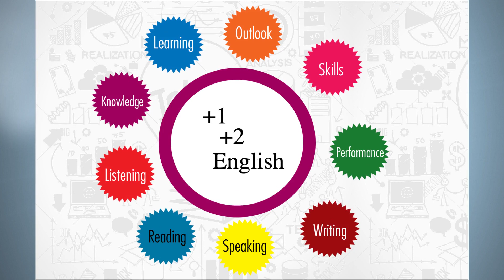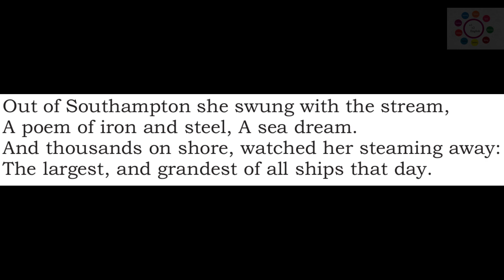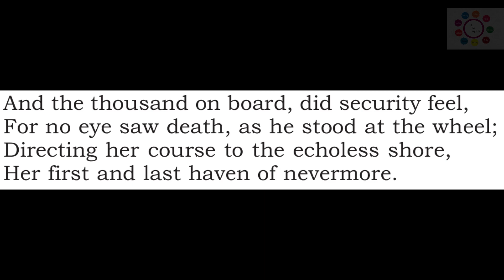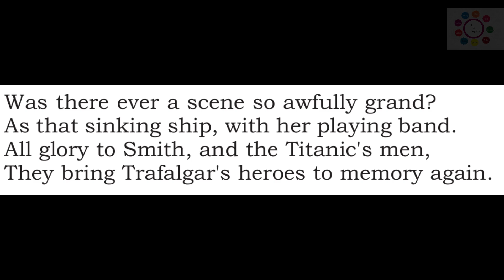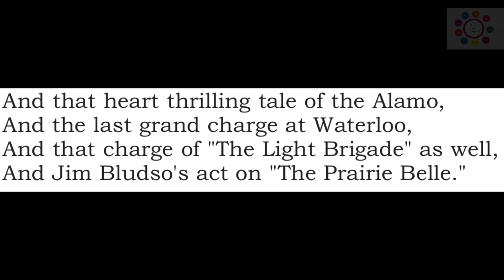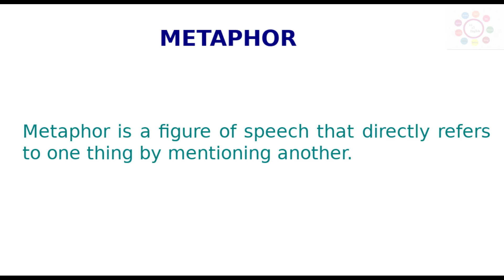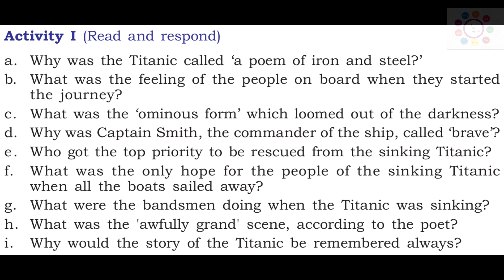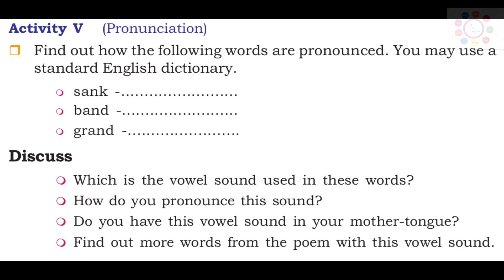The Wreck of The Titanic - Summary & Explanation (Malayalam) - Plus One English - Unit 4 Chapter 3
This video comprises the summary and explanation of THE WRECK OF THE TITANIC, poem by Benjamin Peck Keith (Plus One English) (Unit 4 Chapter 3)

The Wreck of The Titanic
The Wreck of The Titanic by Benjamin Peck Keith
The Wreck of The Titanic Summary in Malayalam
The Wreck of The Titanic Summary and Explanation in Malayalam
The Wreck of The Titanic explained in Malayalam
Benjamin Peck Keith
Plus One English
Plus One English in Malayalam
Kite Victers Channel
Kite Victers Channel English in Malayalam